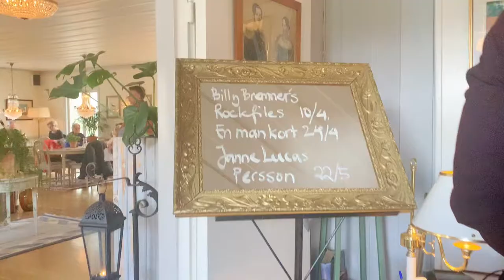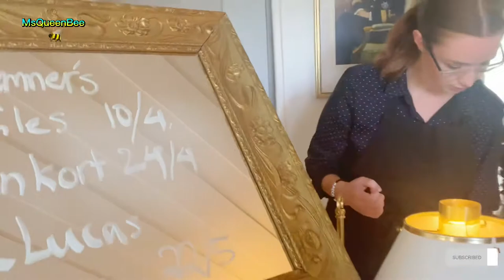Dinner at Scandinavian Restaurant de